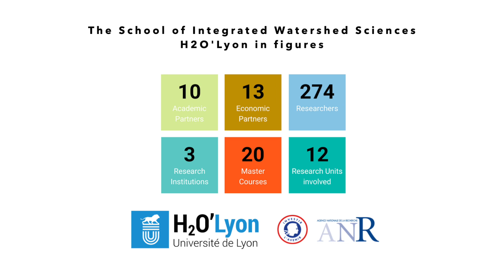Baptiste Marteau, post-doc - Benefits of Interdisciplinarity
Baptiste Marteau est en post-doc au laboratoire Environnement Ville et Société (EVS) depuis avril 2018. Son parcours est atypique et international via une expérience en Suède puis en Ecosse.